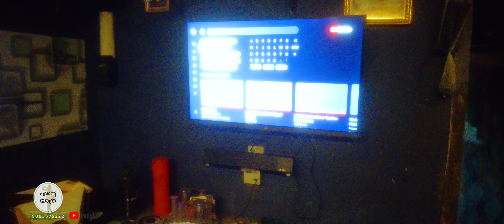1582 🏡 ഇന്ന് ജയയുടെ ലീലാവിലാസങ്ങൾ 🥰 ഒന്നിനും സമയം തികയാതെ ഞാൻ ❤️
ഇപ്പൊൾ ഓരോ ചെറിയ പണികൾ ഒക്കെ തീർക്കുന്ന തിരക്കിൽ വീഡിയോ എടുക്കാൻ സമയം കിട്ടുന്നില്ല...🤔